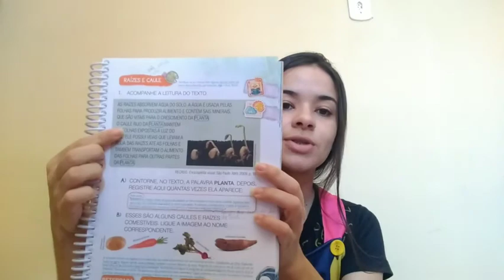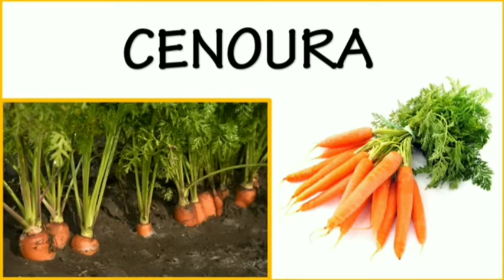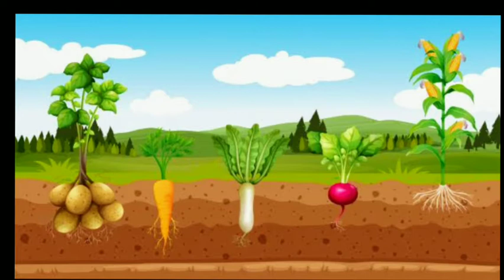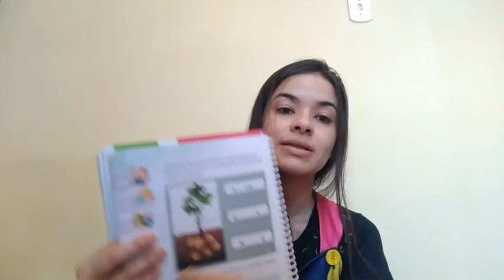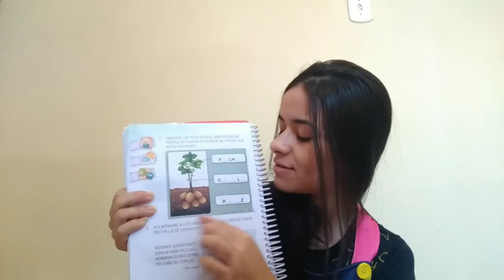Natureza e sociedade-17/08